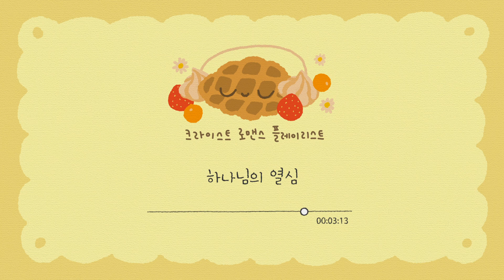🎵[크로플] 잔잔한 찬양 II Playlist✨ | 잠잠히 주를 묵상하는 플레이리스트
크라이스트 로맨스 플레이리스트, 크로플!

오늘은 그동안 불렀던 잔잔한 찬양 2탄 입니다!
찬양의 가사를 묵상하시고 은혜로운 시간 되시길 바랍니다🎧🎧⭐
ᖰ( ꈍ◡ꈍ )ᖳ

잔잔한 찬양 Playlist 2

0:00 이 시간 너의 맘속에
4:19 내 평생 사는 동안
8:08 내 이름 아시죠
12:07 은혜로다
16:09 하나님의 열심

* 매주 주일 저녁 업로드